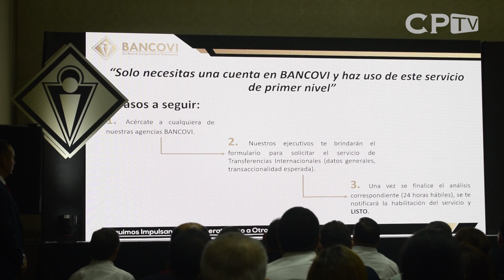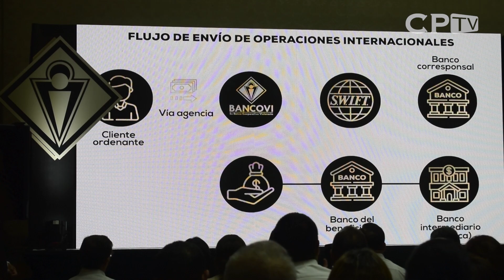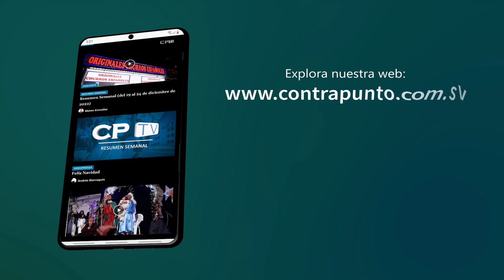BANCOVI lanza su servicio de transferencias internacionales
BANCOVI marca este día su historia lanzando su servicio de transferencias internacionales de dinero.